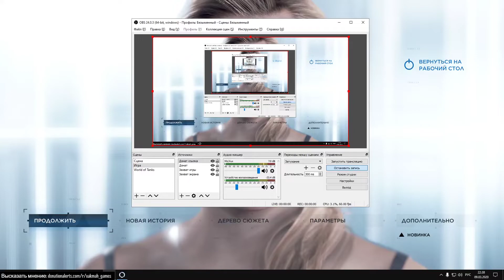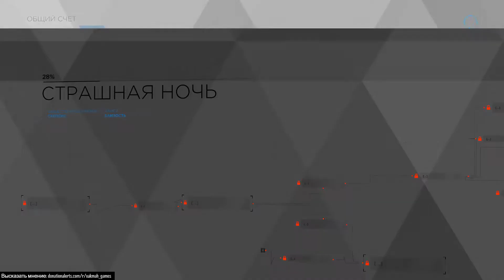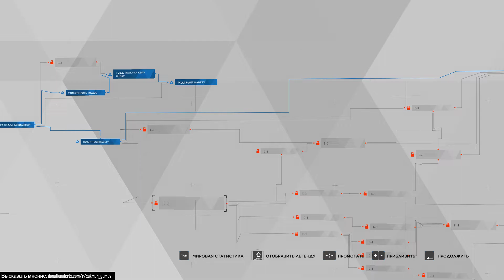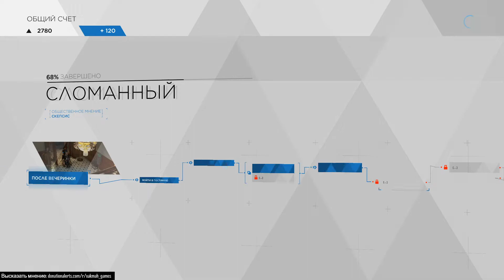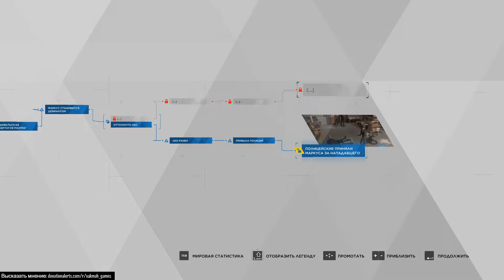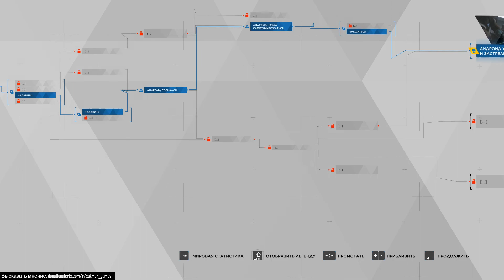👁 Страшная ночь, Сломанный, Допрос - Прохождение Detroit Become Human Стать человеком #3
👁 Прохождение Detroit Become Human Стать человеком на ПК #3: Страшная ночь, Сломанный, Допрос

Прохождение Detroit: Become Human по миссиям
00:00:50 - Глава 6: Странная ночь (История Кэры)
00:10:31 - Глава 7: Сломанный (История Маркуса)
00:16:13 - Глава 8: Допрос (история Коннора)

Detroit: Become Human — приключенческая компьютерная игра с элементами интерактивного кинематографа, разработанная французской компанией Quantic Dream и выпущенная Sony Interactive Entertainment для PlayStation 4 в 2018 году; годом позже игра была выпущена для Microsoft Windows. История разработки Detroit восходит к технической демоверсии Kara, впервые показанной студией в 2012 году как образец новой технологии захвата движения; актриса Вэлори Керри, участвовавшая в записи образа женщины-андроида Кэры, вернулась к этой же роли и при создании Detroit. Игра стала одним из самых масштабных проектов, основанных на технологии захвата движения для создания анимации и достоверной передачи актёрской игры — в её создании приняло участие более 250 актёров. Руководитель студии Дэвид Кейдж потратил два года на написание необычайно обширного сценария к игре и консультировался с экспертами по искусственному интеллекту, чтобы сдел...

Подписываемся!